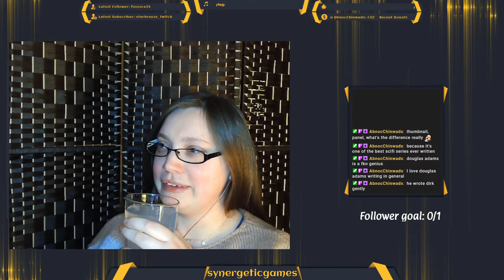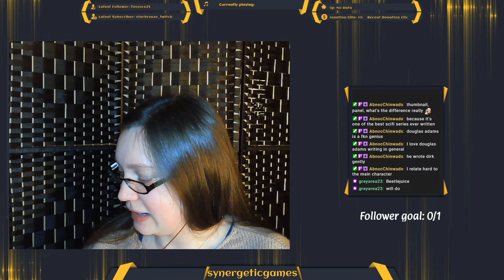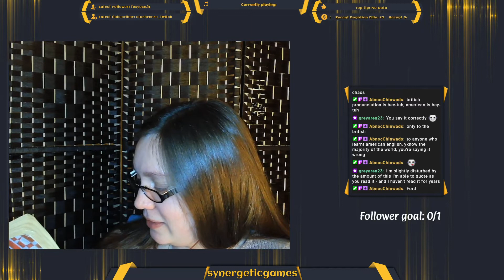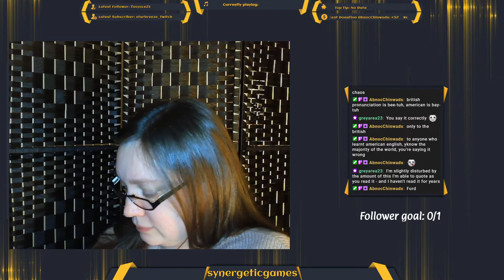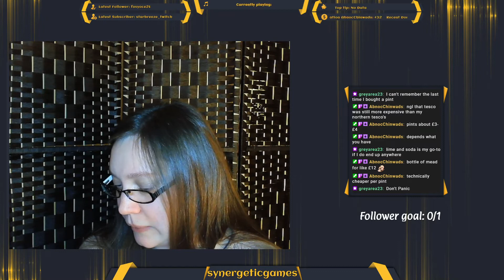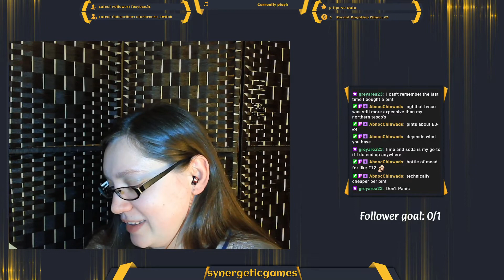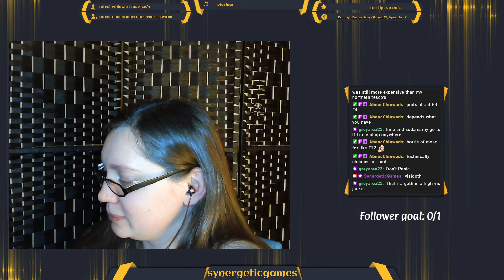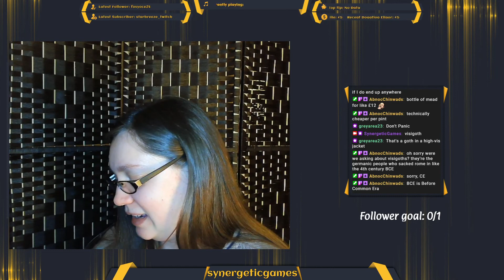Story Time: Hitch Hiker's Guide to the Galaxy (Chapters 1-3)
Chapters 1-3 of Hitch Hiker's Guide to the Galaxy by Douglas Adams